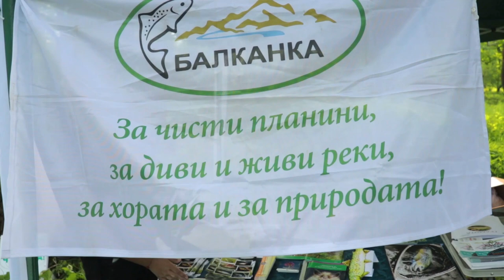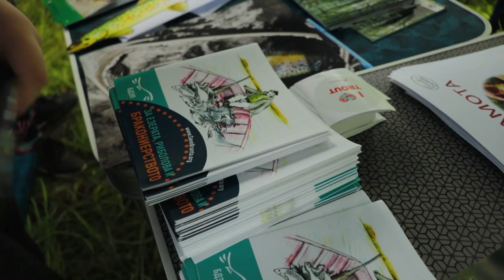Botunja River Green School 2021 - English subtitles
One day spent with the children from the municipalities of Varshec and Lukovit and how we were learning them to protect the local rivers.

Have a nice watching and please, don't forget to switch on the subtitles.